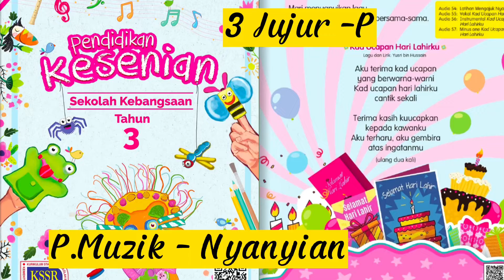Kad Ucapan Hari Lahirku - Pendidikan Muzik Tahun 3 ms63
Nyanyian - 3 Jujur Perempuan